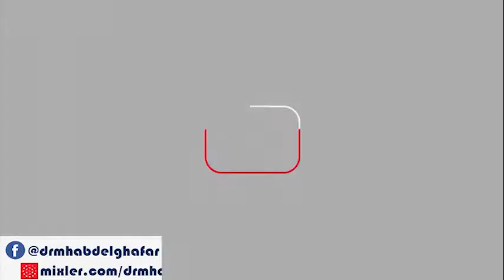صحيح البخاري كتاب الحج 20 8 2020